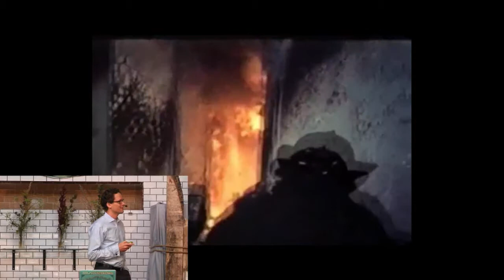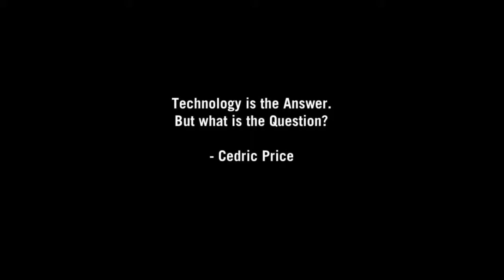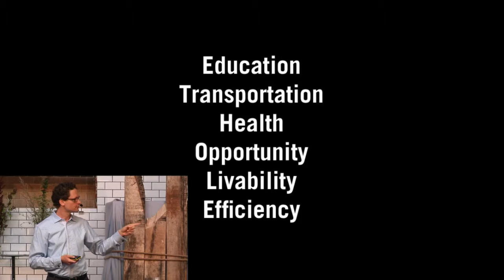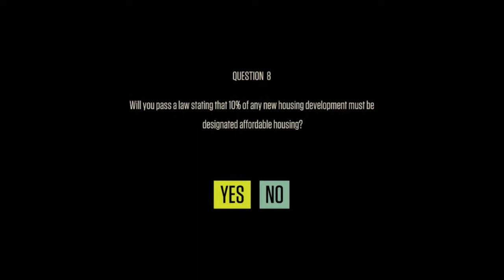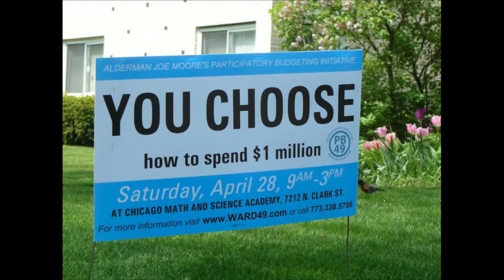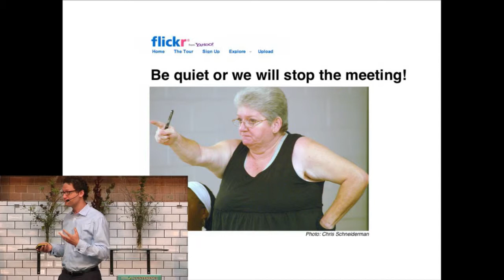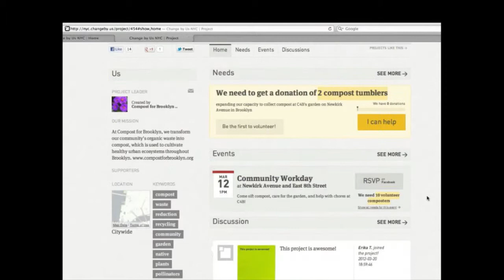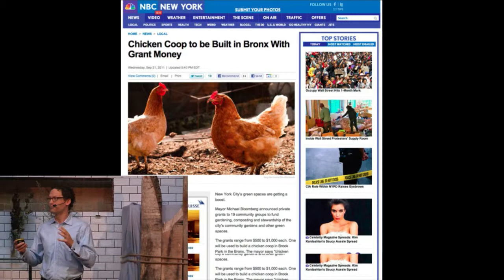The City Says Hi: 2 Jake Barton